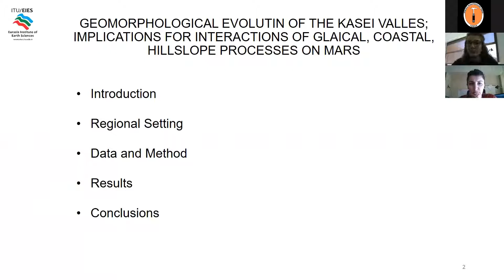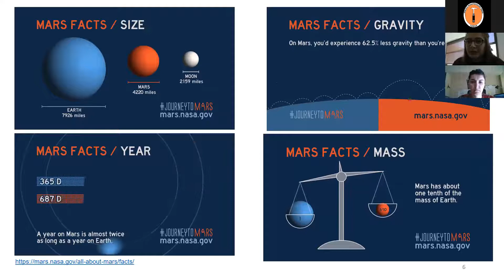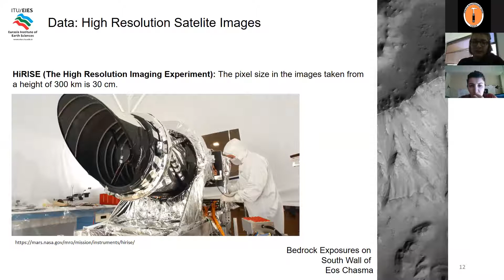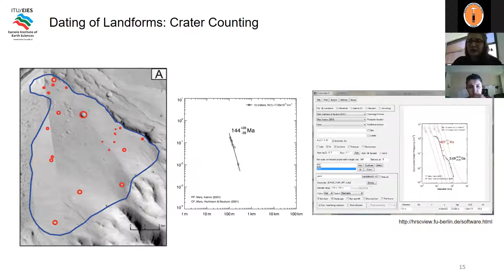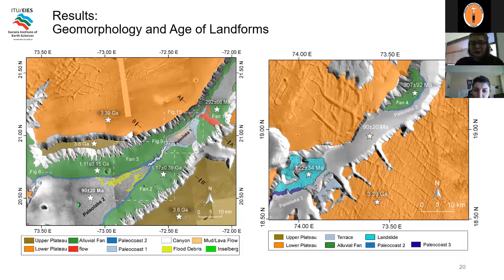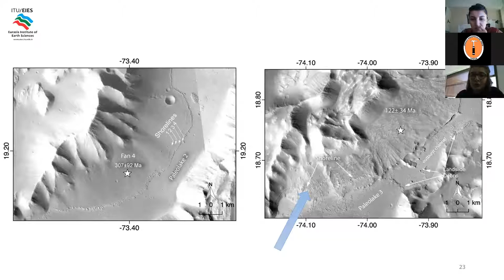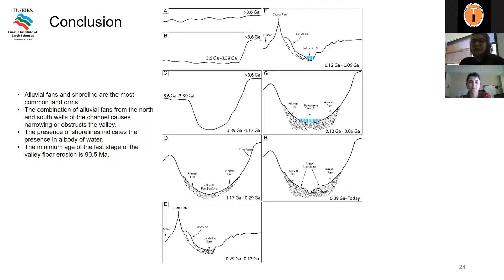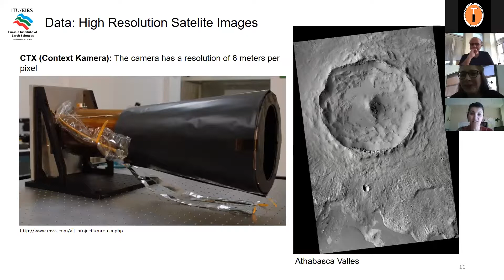73.TJK-KASEİ VADİSİ’NİN JEOMOR. EVRİMİ;MARS’TA BUZUL,KIYI,YAMAÇ SÜREÇ.KAR.ETK.ÇIK.-DENİZ YAZICI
73.TJK - KASEİ VADİSİ’NİN JEOMORFOLOJİK EVRİMİ; MARS’TA BUZUL, KIYI, YAMAÇ SÜREÇLERİNİN KARŞILIKLI ETKİLEŞİMİ İLE İLGİLİ ÇIKARIMLAR -DENİZ YAZICI